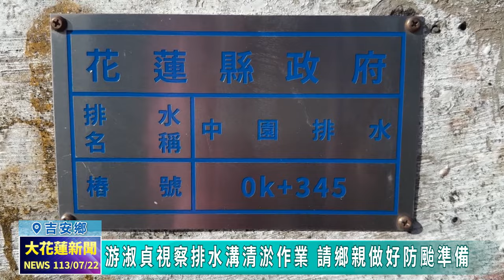20240722 04 游淑貞視察排水溝清淤作業 請鄉親做好防颱準備